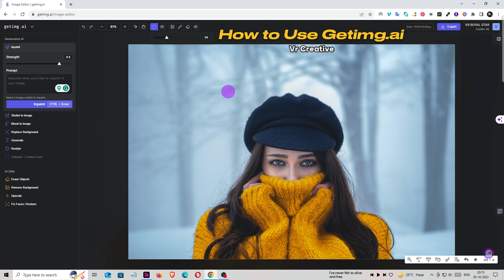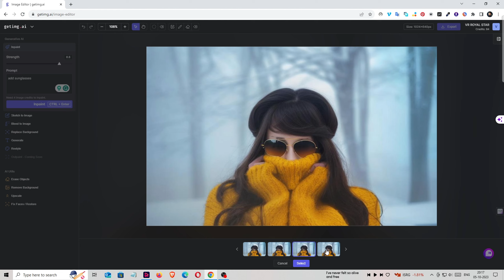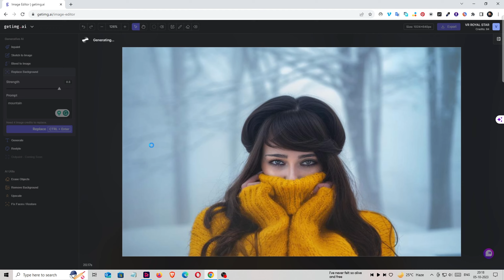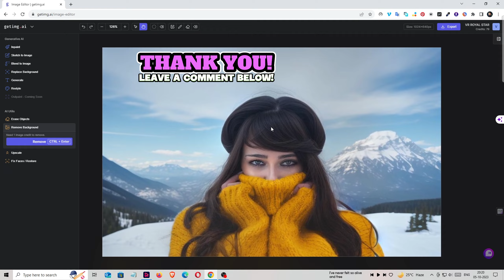How to Use Getimg.ai: A Step-by-Step Guide: AI-Powered Image Generator!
Great! Getimg.ai is a powerful tool that allows you to generate high-quality images from textual descriptions. Select the desired image size and style, and then click the "Generate" button. The AI will create a custom image based on your input, and you can download it directly from the site.